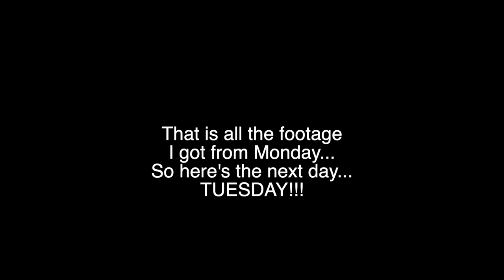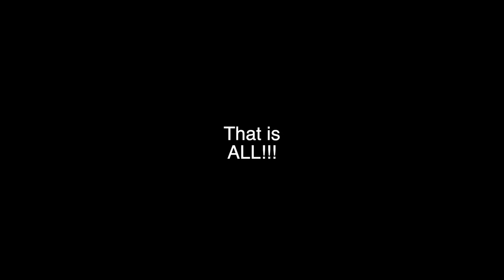LIFE CHANGING MAKEOVER!!!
Watch as my life changes when I get a haircut and how the rest of the video portrays my life at work with my friends!!!

Instagram Tags:

Wes - @americanactor21

Anna - @allstar_girl10

Kelsie - @kelsie_morway